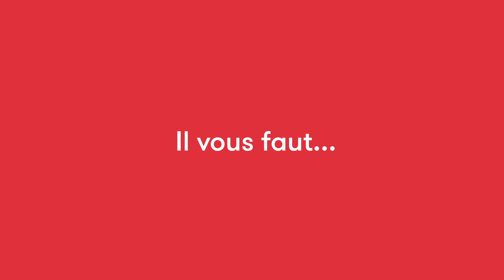MINI-MAGIE 3: 'Le doigt qui fait peur'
Voici un autre tour très simple pour époustoufler un enfant. Prenez un bol rempli d'eau, du poivre moulu et une petite quantité de liquide vaisselle, puis préparez-vous à faire de la magie.